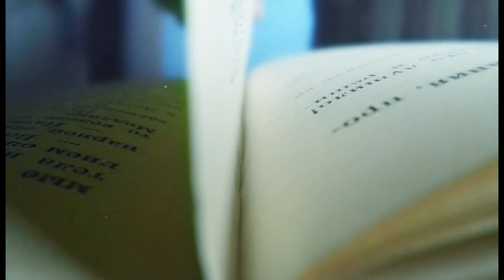An Astounding Conversion - St. Monica Video Library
The Choices We Face from Renewal Ministries, An Astounding Conversion, episode 2010.  Former Harvard professor Roy Schoeman, a Jew, tells about his miraculous conversion to Christ and the Catholic Church.   Used with permission.     As seen on San Antonio Public Access channel 20- Spectrum/Time Warner; Channel 19- Grande Cable; and channel 99- A  T  &  T  U-verse cable.   More videos on VideoWhitehawk channel.